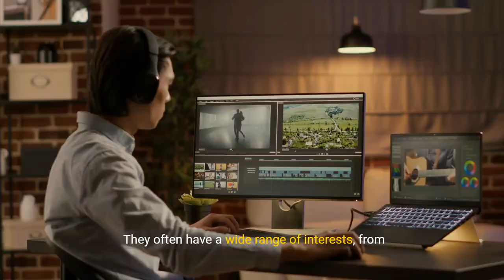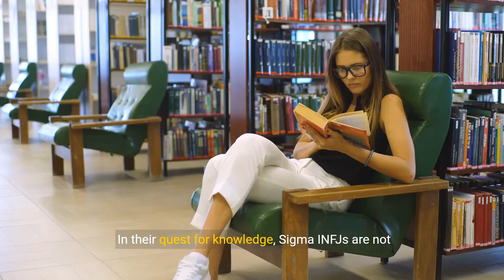8 UNIQUE Behaviours All Sigma INFJ's Exhibit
8 UNIQUE Behaviours All Sigma INFJ's Exhibit

📚Sigma Male Book Trilogy (Amazon Worldwide):

🏆Top Sigma Video:

▶️Affirmation (Money/Happiness/Anxiety/Health)

🎓Learn to create YouTube videos as captivating as this one:

Delve into the unique behaviors that define Sigma INFJs, a rare blend of the Sigma male archetype and the INFJ personality type.

This video explores the 8 unmistakable behaviors that Sigma INFJs exhibit, showcasing their deep introspection, intuitive understanding, and independence.

Learn about the ways Sigma INFJs stand out from the crowd, including their approach to problem-solving, creativity, and social interactions.

Ideal for anyone fascinated by the nuanced intersection of personality type and social archetype, this video offers a closer look at the Sigma INFJ's path to self-discovery and their impactful presence in the world.